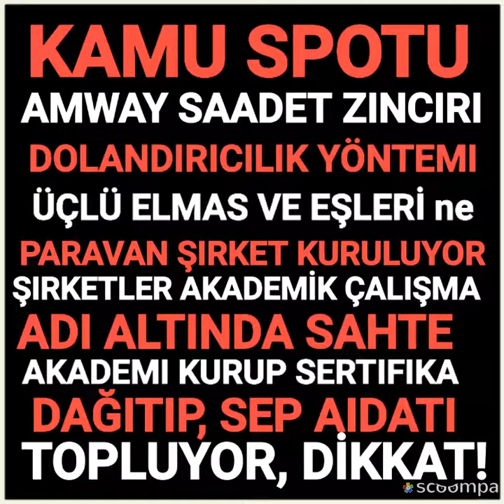Amway dolandırıcılık yöntemi, profesor olarak tanıtıp akademi kurdular